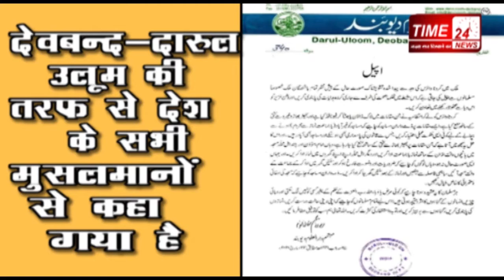देवबन्द-दारुल उलूम की तरफ से देश के सभी मुसलमानों से की गयी यह अपील !